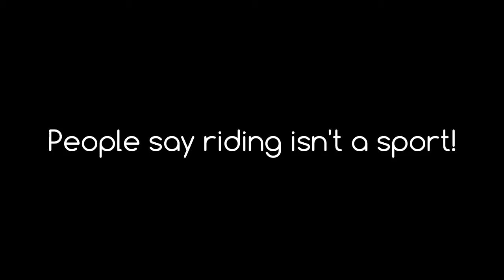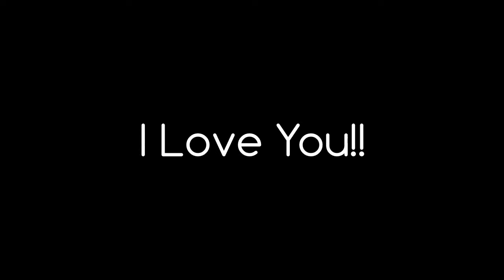I Love You!!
I Love my boys!!